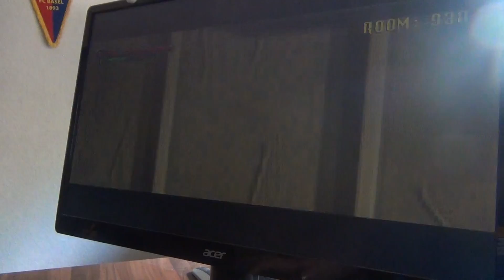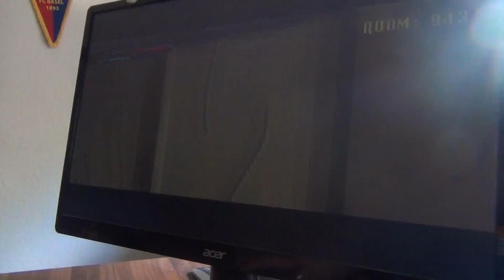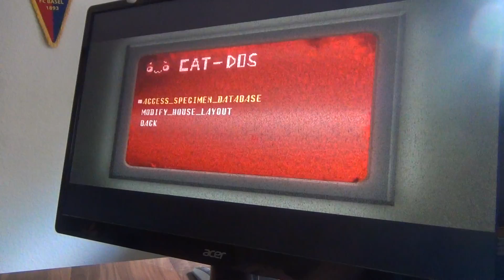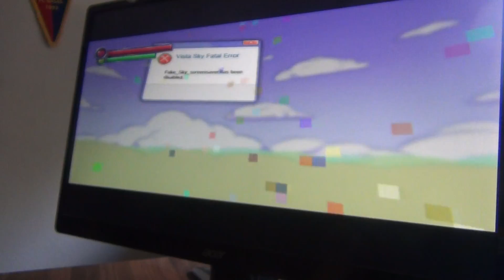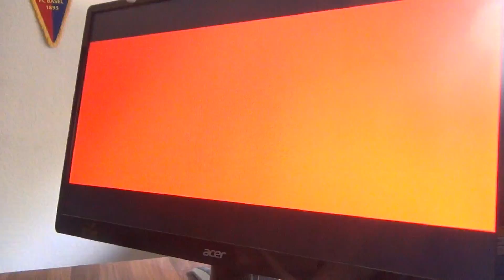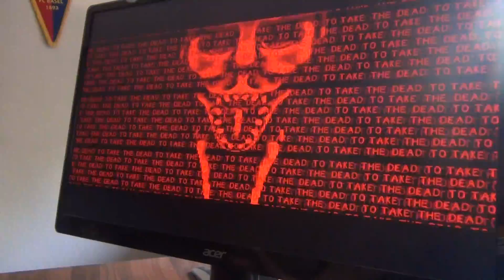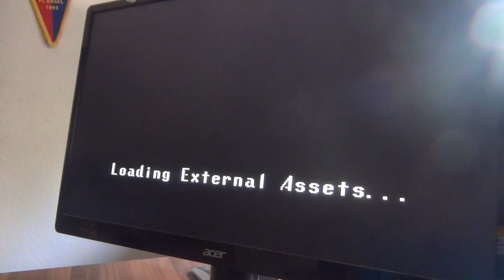let's play spooky's house of jump scares deutsch 17